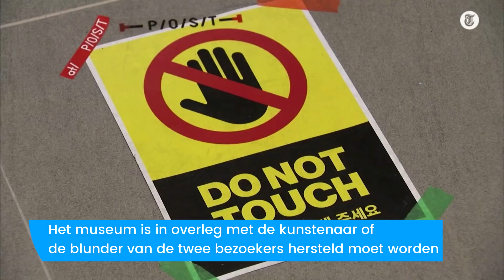Pijnlijke blunder bij peperduur kunstwerk gefilmd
Op beveiligingsbeelden van een museum in Seoel is te zien hoe een duo een kunstwerk van bijna een half miljoen euro bewerkt.